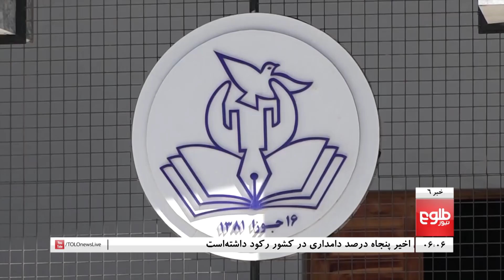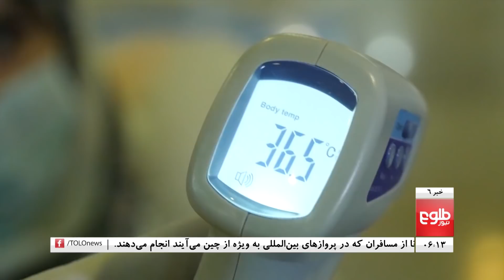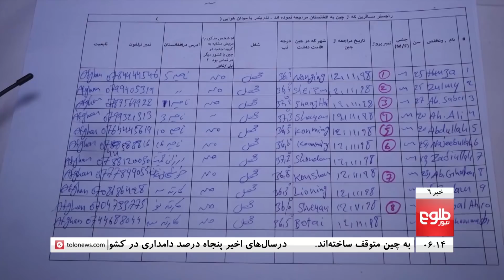TOLOnews 6pm News 01 February 2020 /طلوع‌نیوز، خبر ساعت شش، ۱۲ دلو ۱۳۹۸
US Envoy Khalilzad in Kabul As Talks Reach New Phase, SIGAR Report: “Enemy-Initiated Attacks” Increased in Late 2019, Handball Competition in Nangarhar Honors Nakamura

خلیل‌زاد در دیدار با غنی: گفت‌وگوهای صلح پیشرفت چشم‌گیر نداشته‌, ادعای شورای ولایتی بادغیس از جان‌باختن سه‌ غیرنظامی در حملۀ هوایی, 'تا دور روز دیگر دربارۀ ۳۰۰هزار رأی‌ جنجالی تصمیم گرفته می‌شود'